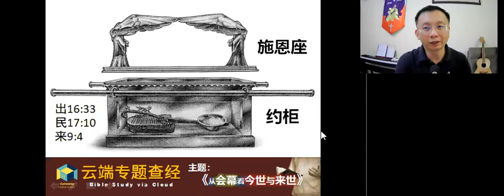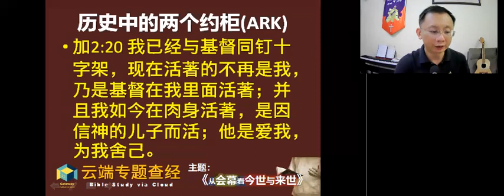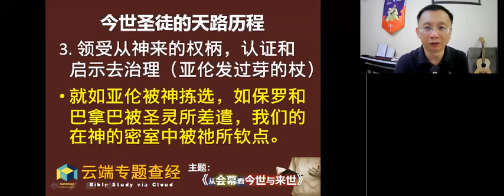从会幕看今世与来世(专题查经07.04.2021)